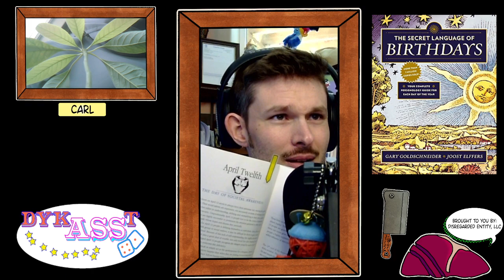April 12th Birthday Reading 🎉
Today we explore:
April Twelfth
'The Day of Societal Awareness' 📯🐘
Aries III ♑☝️✌️🐐
Quality/Element: Cardinal Fire 🐦🔥
Season: Spring 🌱

Want you your own copy of The Secret Language of Birthday's
by Gary Goldschneider & Joost Elffers?

For the complete stream and more head over to the DykASSt Zen Cast @

And if today is your Birthday and you've read this far: Just know there's at least one person out there pulling for you to have a most choice and Happy Birthday!